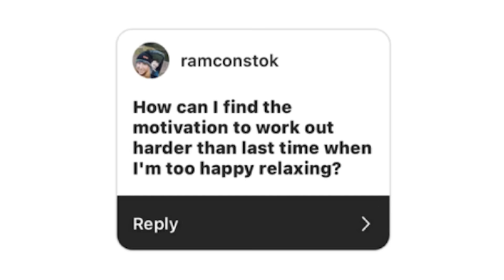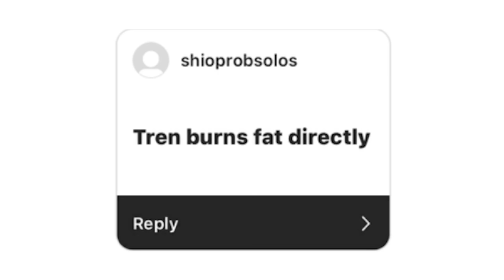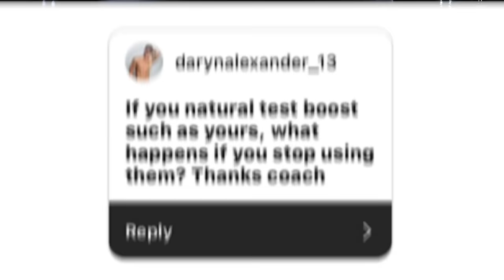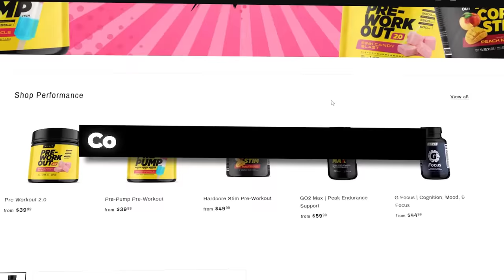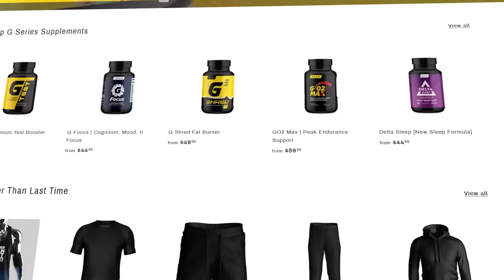Pleasuring Yourself Is Not Helping